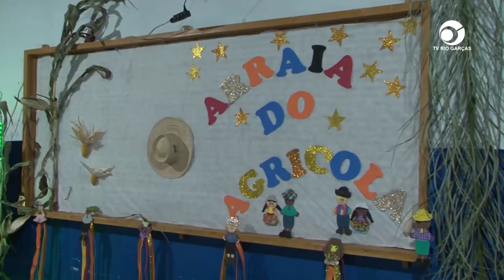COLÉGIO AGRÍCOLA: ESCOLA ESTADUAL “DEP. OSCAR SOARES” REALIZA ARRAIÁ INTERNO